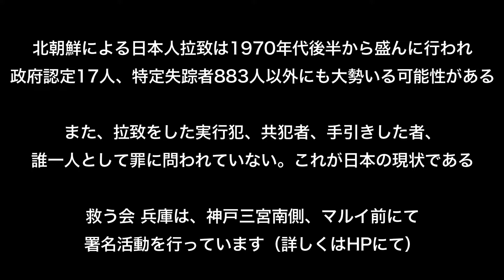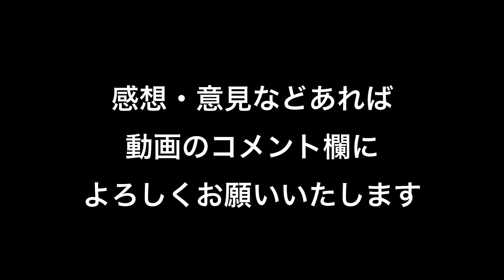救う会兵庫 兵庫県によって拉致問題啓発ビデオができました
兵庫県拉致問題啓発ビデオ「私たちにできることー拉致問題の解決を願ってー」

北朝鮮による日本人拉致は1970年代後半から盛んにおこなわれ、政府認定17人、特定失踪者883人以外にも大勢いる可能性がある。

また、拉致をした実行犯、共犯者、手引きした者、誰一人として罪に問われていない。これが日本の現状である。

救う会兵庫は、神戸三宮南側、マルイ前にて署名活動を行っています。
（詳しくはHPにて）

住所：〒658-0013 神戸市東灘区深江北町3丁目4-16